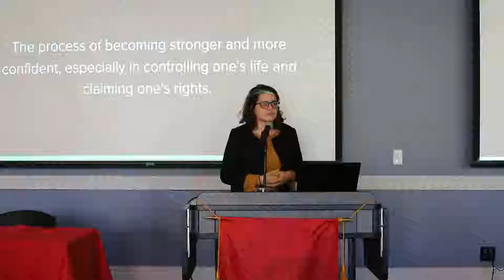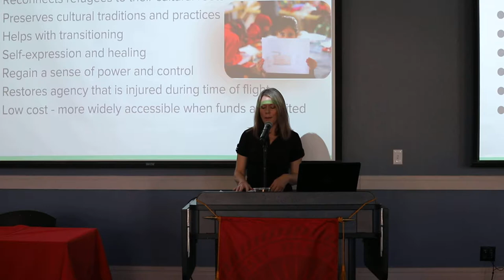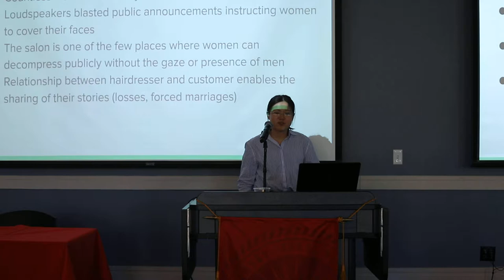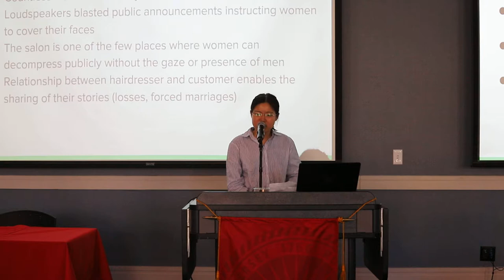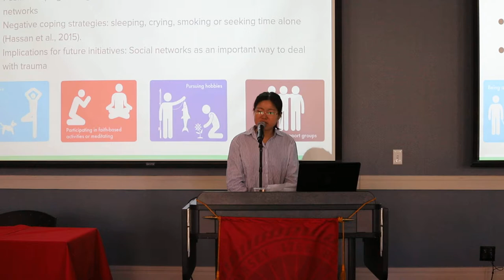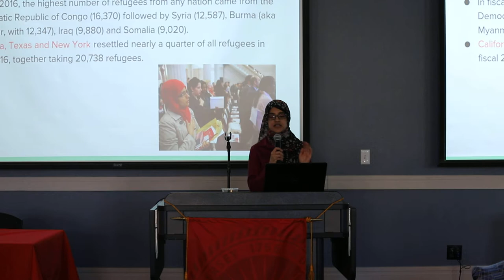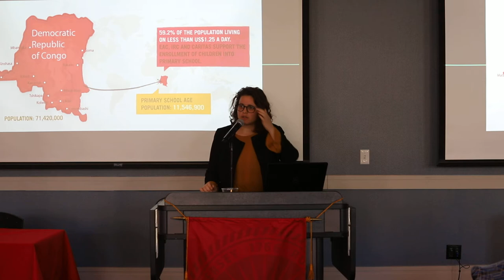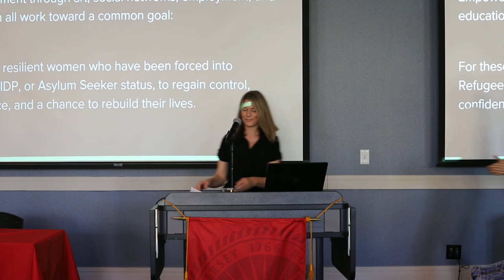Douglass Global Summit - 11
The Global Village at Douglass, in partnership with the Institute for Women’s Leadership, hosted a day-long Summit on topics related to women’s experience and status in conditions of forced migration from natural disasters, war, conflict, poverty, and violence.